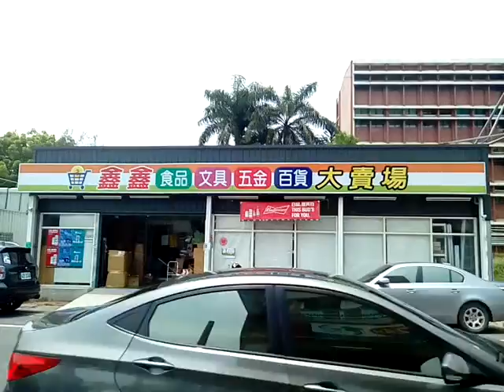VID 20190426 114045鑫鑫五金百貨文具食品大賣場在興國高中東邊 在新營區東興路的聯合升學書城新店面位置在興國高中東邊 原先舊聯合升學書城已成為中古輪胎行